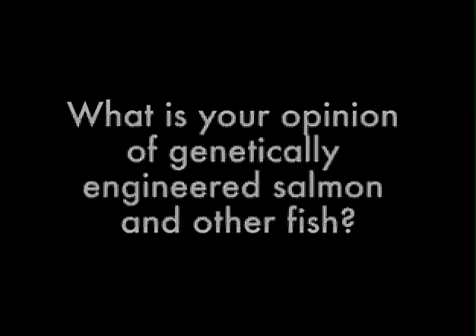Bourdain/Ripart: What is your opinion of genetically engineered salmon and other fish?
On September 30th, Indiana Humanities and The Spirit and Place Festival sponsored "An Evening with Anthony Bourdain and Eric Ripert" at Clowes Memorial Hall. The celebrity chefs were able to share stories and muse on the place of food in our personal, community and global life.
This question discusses their opinions on genetically engineered fish.